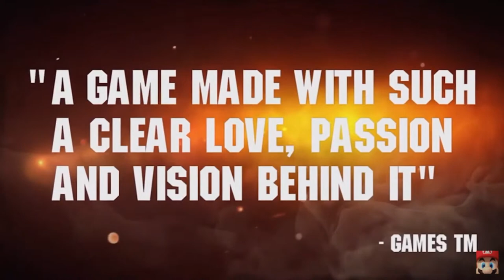My Time at Portia, World of Warships: Legends, Wasteland 2 Director's Cut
We discuss Epic Games hiring Jason West, Playstation Gear Spring Sale, Inside XBox E3 info, Microsoft's Spring Sale, Grid Autosport for Switch, and the demand for Apex Legends.